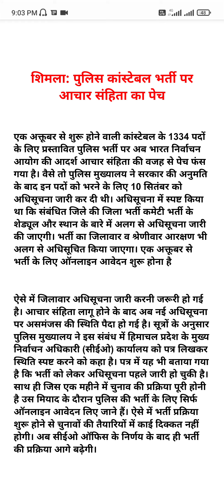HP Police Constable Bharti Update | Latest News HP Constable Bharti 2021